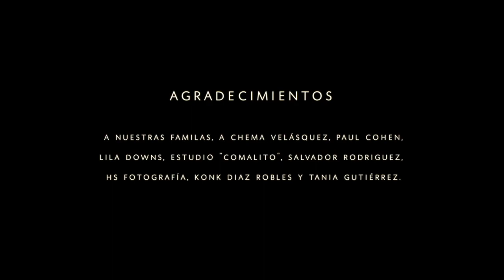Oktoloop - OVATAMEHC feat. Paul Cohen & Chema Pérez (Official Video)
Oktoloop is the first project from 'Tavo Tixu' under the concept of 'Looping Music'.
Presenting 'OVATAMEHC' as his first single.

FOLLOW OKTOLOOP

MUSICIANS
Tavo Tixu: Midi Loop Irig Keys and Jarana
Chema Velásquez Pérez: Drums
Paul Cohen: Saxophone

CREDITS
Music Producer/Executive Producer: Tavo Tixu
Musical Arrangements: Chema Velásquez & Paul Cohen
Recording Studio: 'El Comalito', Oaxaca-México
Audio Engineer: Salvador Rodriguez
Videographer 1 and Photo: HS Fotografía
Videographer 2: Konk Díaz Robles
Video Editing: Tania Gutierrez (Tani Amores)